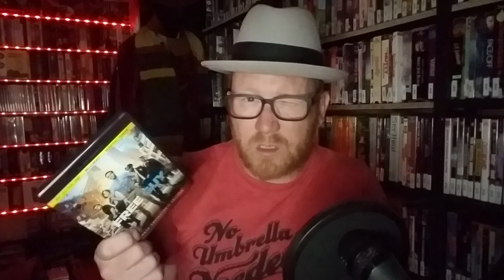Free Guy - Movie Review